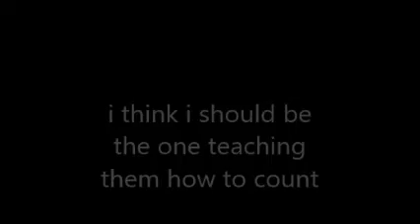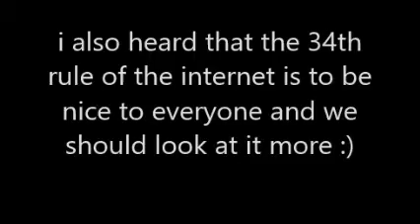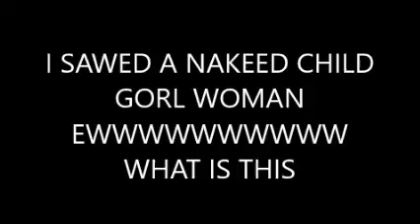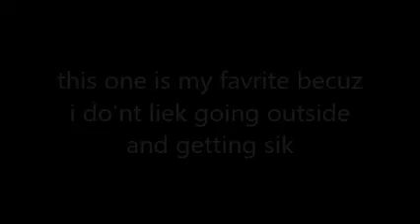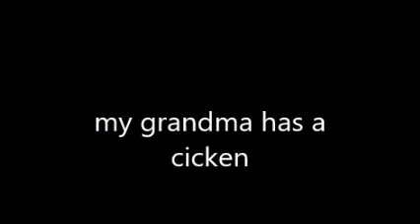youtube can't count + my meme collection so far!!!!